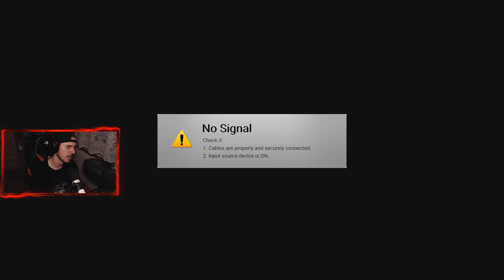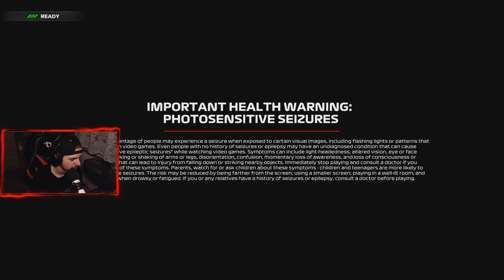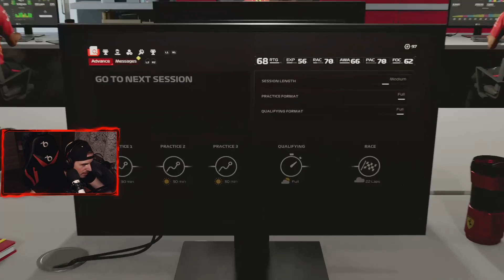FERKA SZERELEM SZÁGULDÁS | F1 24 [Karrier R4-5/16] (PS5)